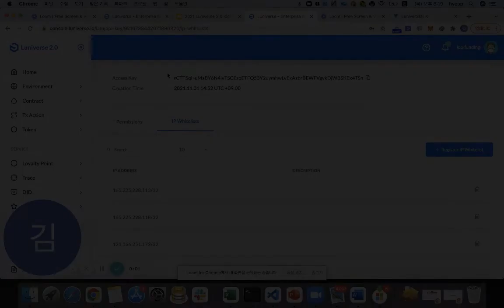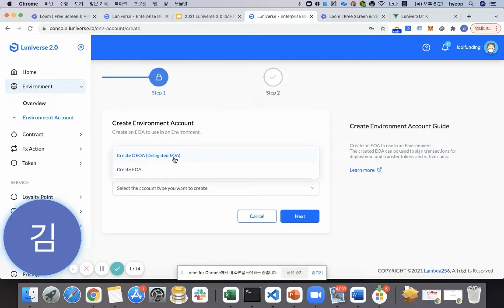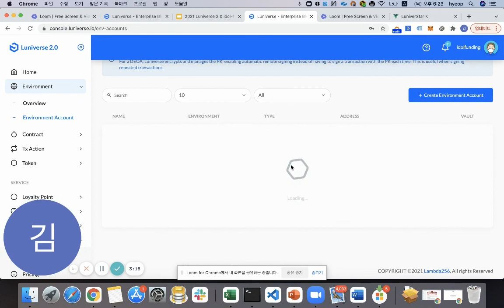05. Luniverse 2.0 Demo DApp - DEOA 생성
Luniverse의 콘솔과 PKMS Service를 이용하여 지갑 주소를 생성하는 방법을 알아보도록 하겠습니다.
  - DEOA란?
지갑의 프라이빗 키를 루니버스에서 관리하는 서비스 입니다. 고객은 키 관리, 트랜잭션 실행 시 서명 등의 번거로움에서 벗어날 수 있습니다!